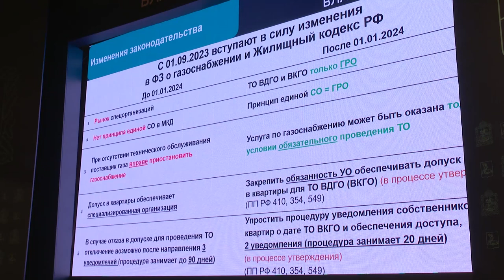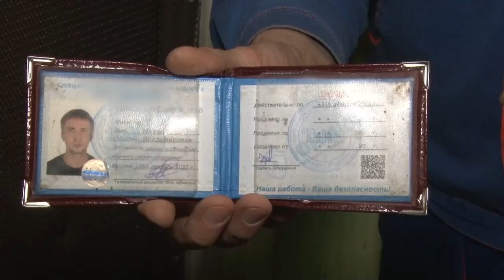Газовая безопасность: Собрание с представителями управляющих компаний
С 1 января 2024 года Московская область переходит на новую схему техобслуживания газового оборудования в многоквартирных домах. Этим вопросом теперь будет заниматься только «Мособлгаз». О новых стандартах и о том какие обязанности будут перед управляющими компаниями – в сюжете ОТВ.